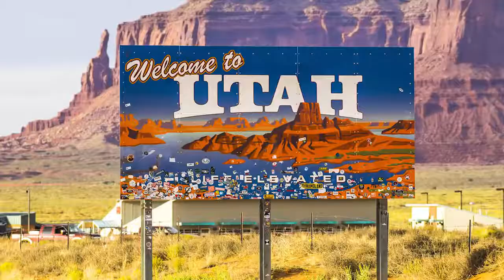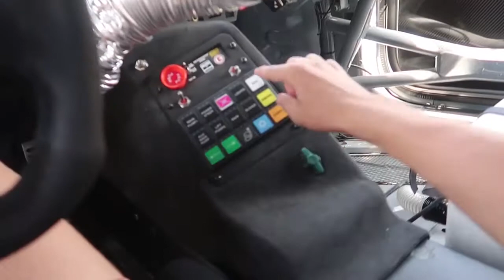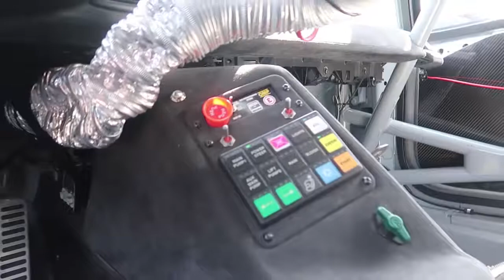LAMBORGHINI FUNNY REACTIONS!